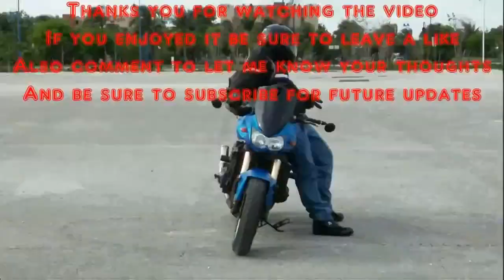TESTING MY NEW SENA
So i got a new Bluetooth and was having a bit of trouble with it. Let's see what happens now that I've done some troubleshooting.

CAMERA
iON Camera 1023 Air Pro 2 Wi-Fi

BLUETOOTH
Buyee 1000m Bt Interphone

HELMET
HJC CL-MAXBT II Bluetooth Modular

GLOVES
TCBunny® Carbon Fiber Pro-Biker

SHOES
Vega Merge Men's Motorcycle Boots